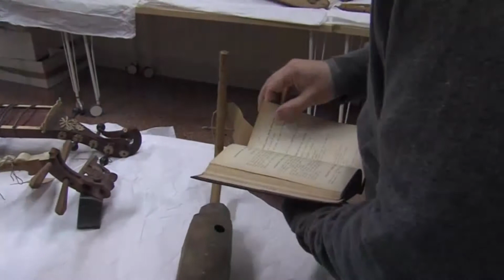Gli strumenti extraeuropei del Museo della musica [TRC 29/01/21]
Era da più di 120 anni che aspettavano di tornare alla luce ⏳⏳⏳

Ma ieri abbiamo potuto presentare in anteprima su TRC Bologna la nostra collezione di strumenti musicali extraeuropei della fine dell'800, che è tornata finalmente al Museo della musica 🥳🥳🥳 grazie al contributo di Patrimonio Culturale ER
E assieme ai necessari lavori preliminari di ripulitura e alla prima campagna fotografica dell'intera collezione (più di 140 strumenti), stiamo scoprendo le storie rocambolesche e i personaggi avventurosi che la hanno messa assieme in occasione dell'Esposizione Universale del 1888 ai Giardini Margherita.

Ce ne parla il nostro Enrico Tabellini assieme alla restauratrice Maura Favali che ne sta curando la prima ispezione.